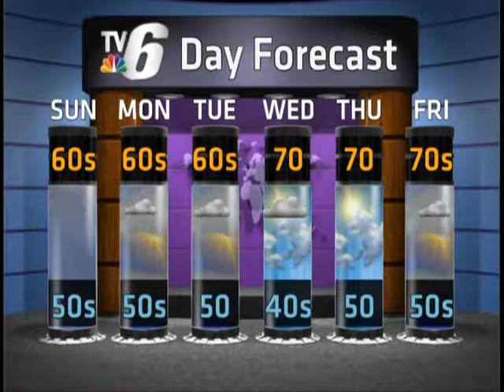SAT WEATHER 6/17/2017